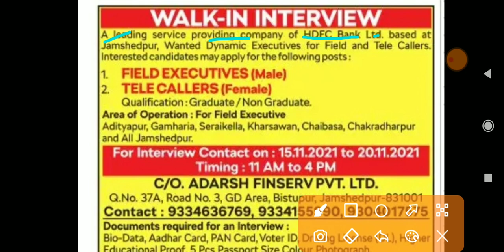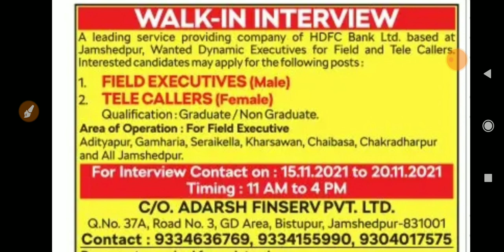hdfc bank recruitment 2021 for freshers | job information | jharkhand new vacancy 2021, sarkari jobs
anganwadi supervisor vacancy 2021 in jharkhand ,